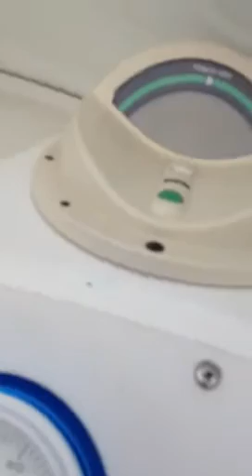Fountain top speed second pass